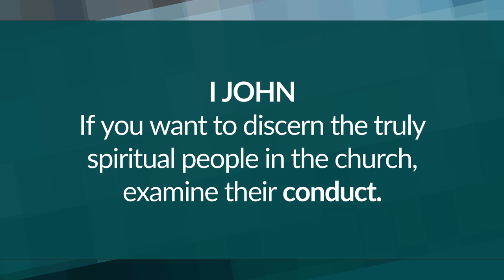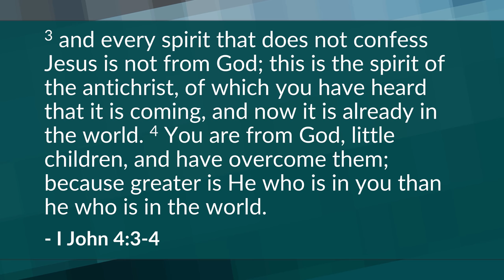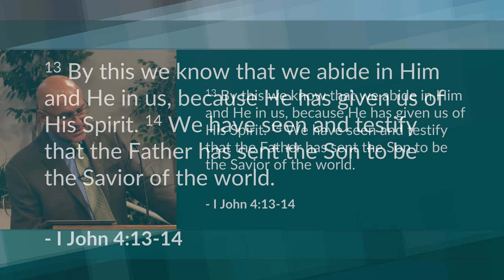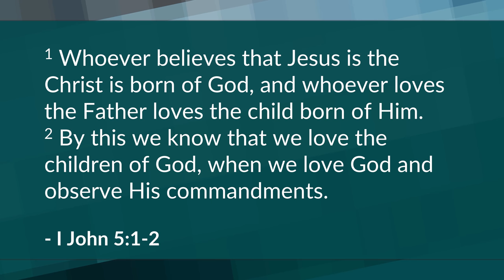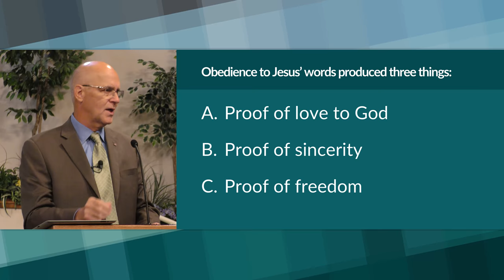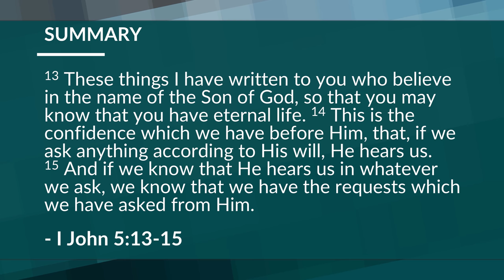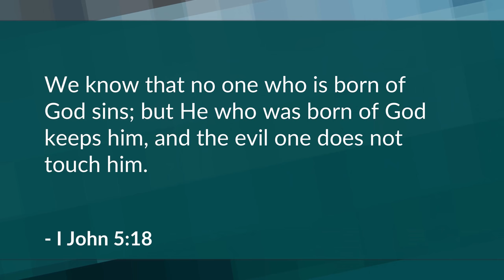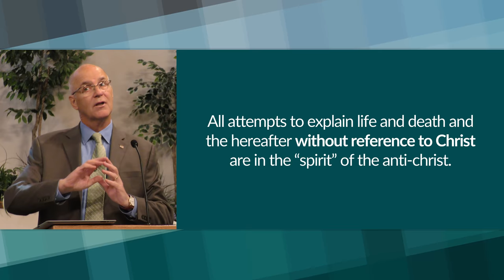Abiding in Faith (I John 4-5) – Mike Mazzalongo | BibleTalk.tv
John closes out his first letter with a final way to be confident in salvation and adds a warning about the Antichrist. (I John 4:1-5:21)